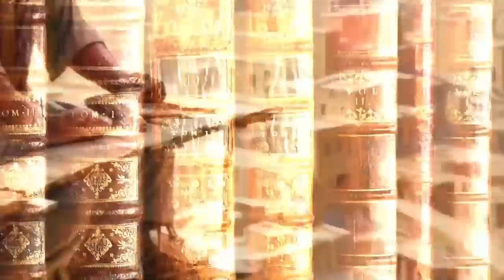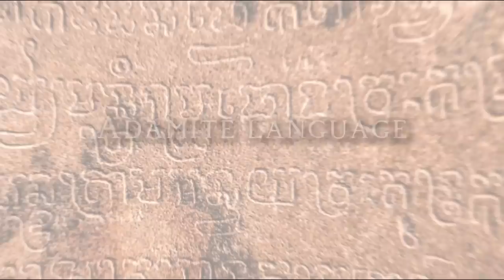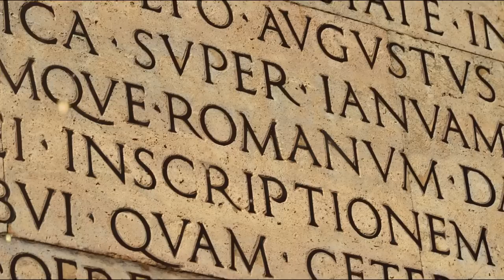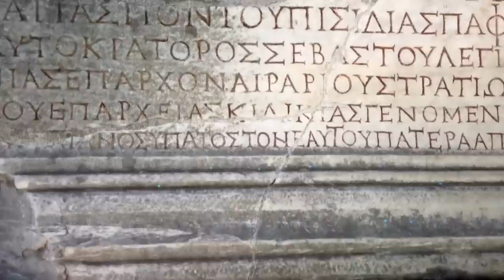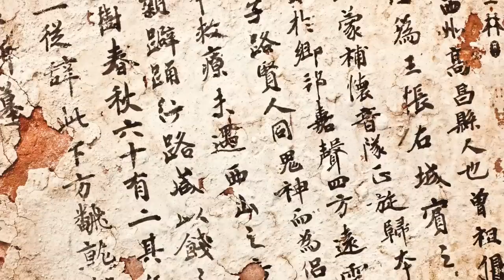TOWER OF BABEL THE ORIGIN OF ALL LANGUAGES IN THE WORLD!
According to chapter 11 of the book of Genesis, Babel and Nimrod are linked to the origin of all languages in the world. Nimrod, a wicked and rebellious man, was ambitious to defy divine authority.
The biblical account of Babel and Nimrod describes how, in his arrogance, man tried to build a tower that reached to the heavens, intending to become equal with God. In response to this rebellion, God confused the languages of the inhabitants of Babel, forcing them to disperse across the earth. Thus, the linguistic diversity we know today is the result of this remarkable event in human history. This story serves as a powerful reminder of the limits of human ambition and the importance of respecting God's established order.